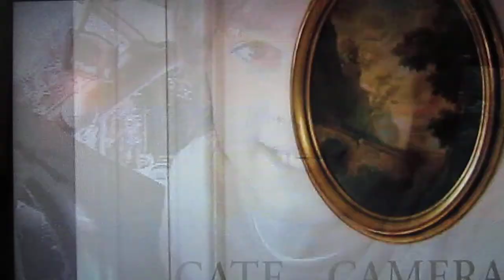Gate scene; just married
love the asian guy